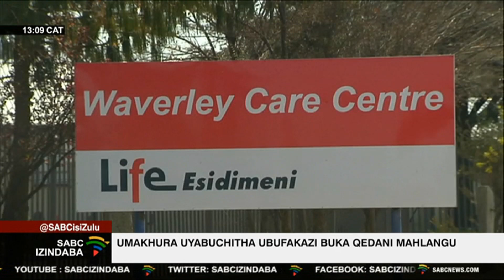uMakhura uyabuchitha ubufakazi buka Qedani Mahlangu